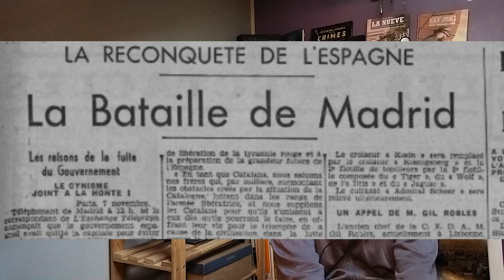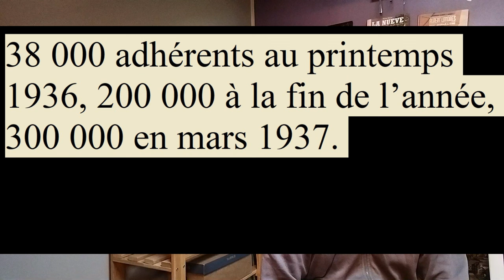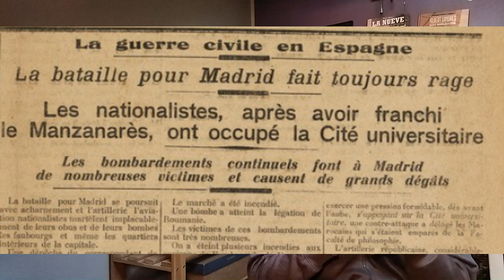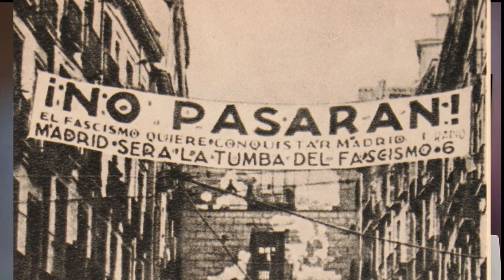Le tournant de la Guerre d'Espagne?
Sources :
Pierre Broué et Émile Temime, La Révolution et la guerre d'Espagne, Paris, Les Éditions de Minuit, coll. « Arguments », janvier 1996
Hugh Thomas (trad. de l'anglais par Jacque Brousse, Lucien Hess et Christian Bounay), La Guerre d'Espagne : Juillet 1936 - Mars 1939 [« The Spanish Civil War »], Paris, éd. Robert Laffont, coll. « Bouquins », janvier 1997
Joseph Pérez, Histoire de l'Espagne, Fayard, 1996, 926 p
Aline Angoustures, Histoire de l'Espagne au XXe siècle, éditions Complexe, 1993, 370 p.
Peter Jean-Pierre. L'histoire à l'épreuve de la guerre d'Espagne. In: Annales. Economies, sociétés, civilisations. 19ᵉ année, N. 1, 1964. pp. 142-174.
GODICHEAU François, « Les violences de la guerre d’Espagne », Revue d’Histoire de la Shoah, 2008/2 (N° 189), p. 413-430.
 Arnaud Imatz et Pierre Chaunu, La guerre d’Espagne revisitée, 2e éd. mise à jour et Augm, Paris, Economica, 1993, (« Histoire »).
12